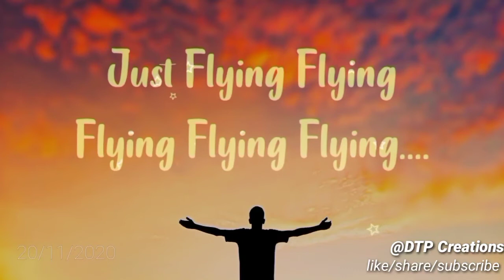DTP Creations_lyrics 😘😘😘😘